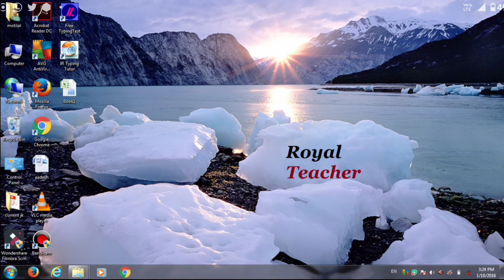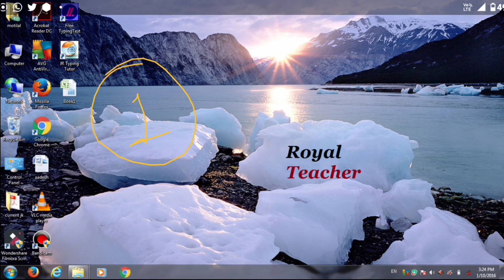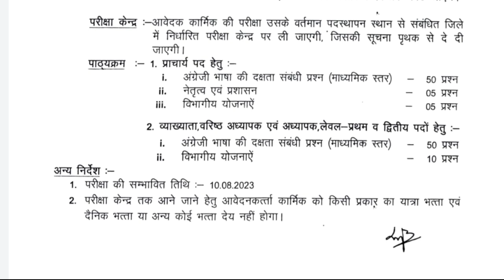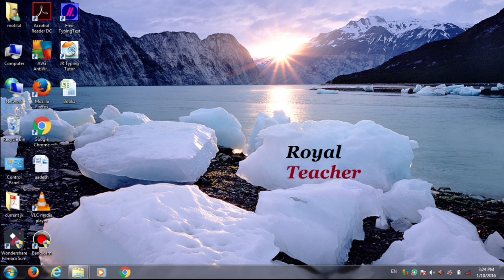MGGS admit card, MGGS interview update, MGGS test letest news, MGGS exam ke din Cl lagegi ya nhi